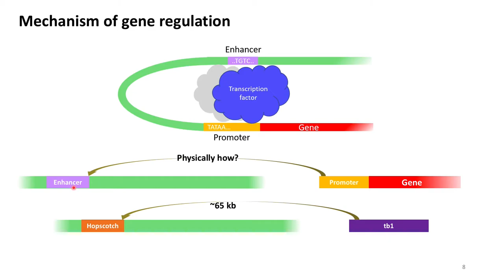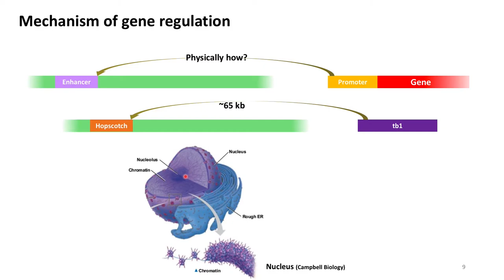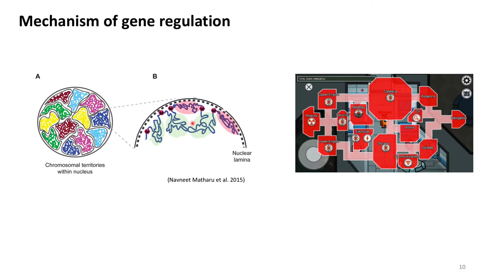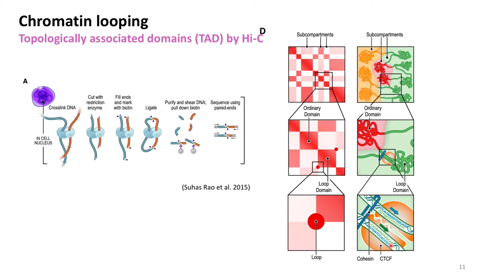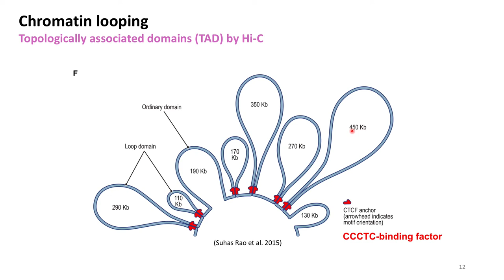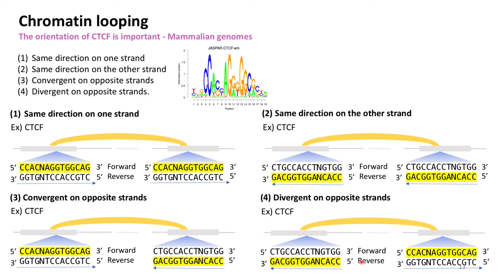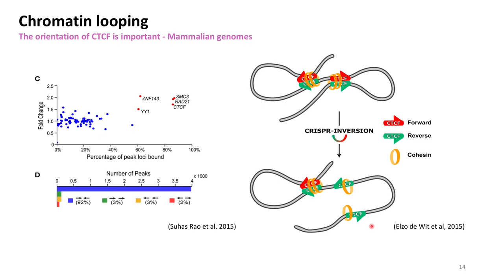Topological Associated Domain(TAD) / CTCF의 방향성 - 후성유전체학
3D chromatin structure 에서 TAD  뜻.
Transcription factor - CTCF
Hi-C data 해석하는 법